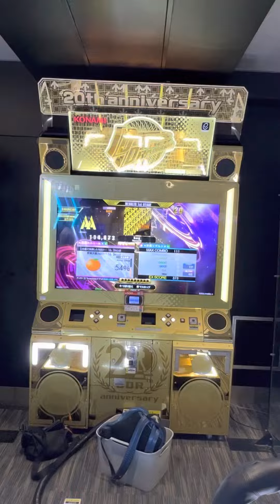【DDRA3】【WAVE】 DDR DDR_A3 DDRA3 町田GIGO 2023/06/14